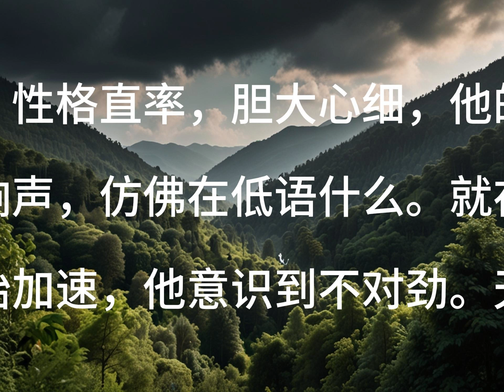铁蛋背后的秘密